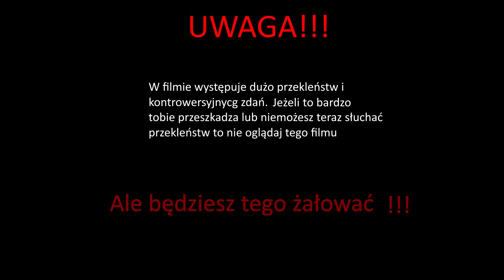Przechodzenie Grand Theft Auto IV Z Konzarzem #2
➕➕Rozwiń Opis ➕➕